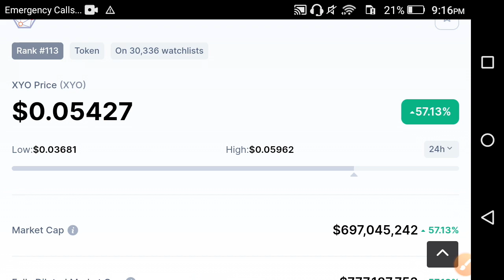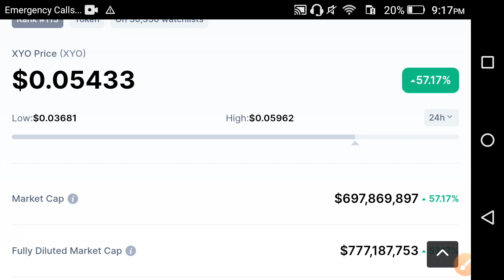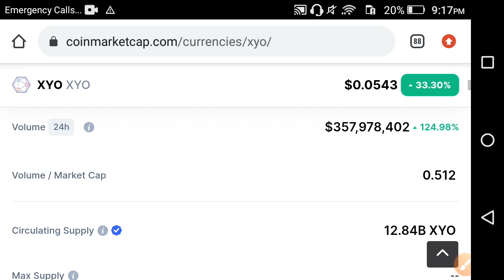XYO Coin Price in 2022! || XYO price prediction || XYO Coin News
In this Video i am gone to show you XYO Coin Big News For Holders! || XYO price prediction || XYO Token News today

We Uploading following types of videos:
1) Andriod Apps , Andriod Problem , Andriod Tips and tricks
2) Computer Helps ANY kind of Related Pc Apps , softwere , Online Web and Social Problem.
3) YouTube Related For Example Channel Growing , channel Monetization , Tips and Tricks for viral video.
4) Andriod Apps Review
5) All Social Media Growing , Problems , Tips and tricks Etc.
Some Extra

YouTube Promotion
2) COMMENT ( Random comment )
3) SEE EVERY DAY MY CUMMUNITY POSTS

2 ) How to gain subscribers fast | How to Get subscribers on YouTube | increase subscribers fast 2021

3 ) New Earning App 2021|| How to Make Money Online || Watch videos Earn money || Easy way to earn money

4 ) New Earning App 2021/ Watch video earn money / Money Time app sy paise kaise kamaye